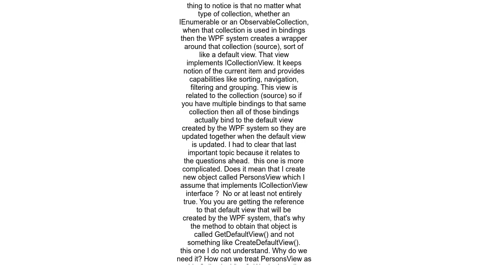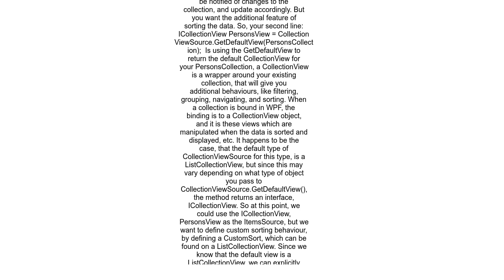Variable of ICollectionView Interface type